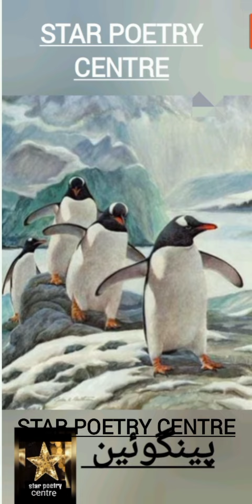penguin information and facts about panguin|in Urdu|پینگوئن